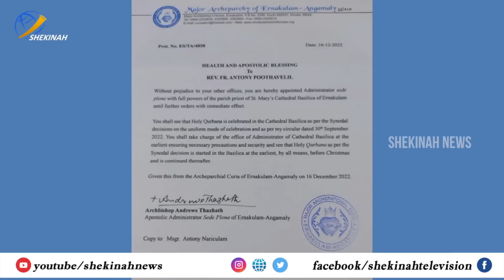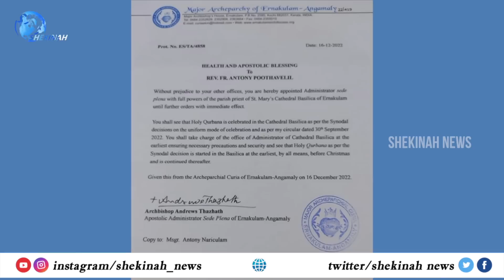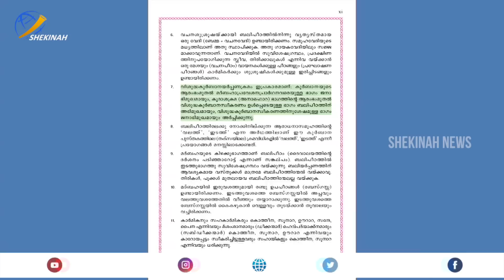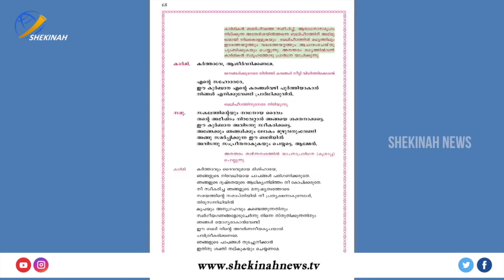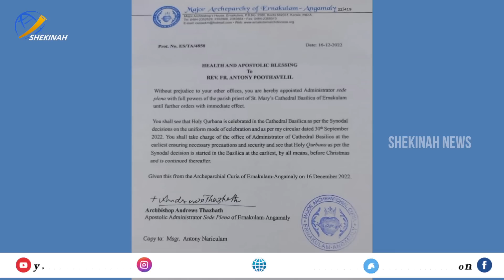പൂതവേലിയച്ചന്‍ ബസിലിക്കയില്‍ വന്നതിന് പിന്നില്‍ സ്ഥാപിത താല്പര്യങ്ങളോ ? | ENTHANU VASTHAVAM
പൂതവേലിയച്ചന്‍   ബസിലിക്കയില്‍ വന്നതിന് പിന്നില്‍ സ്ഥാപിത താല്പര്യങ്ങളോ ? | ENTHANU VASTHAVAM EPI 06

Idukki Vision  Channel No:51
Bhoomika :52
Malanad Vision  :56